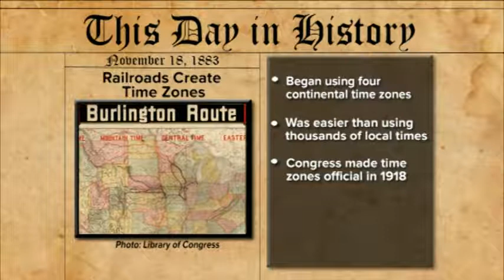This Day History - 11/18/13